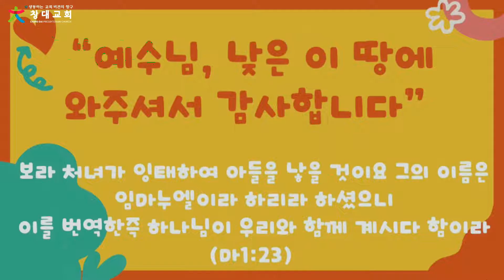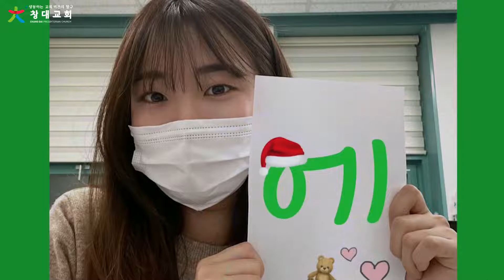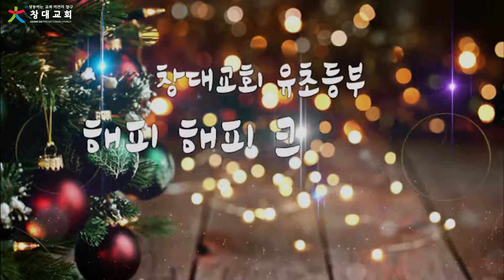창대교회 예배 헌금특송 2021-12-19 영아부, 유초등부 영상특송 - 크리스마스 선물 / 해피해피 크리스마스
일시: 주후 2021년 12월 19일
특송자 : 영아부, 유초등부 영상특송
곡명: 크리스마스 선물 / 해피해피 크리스마스